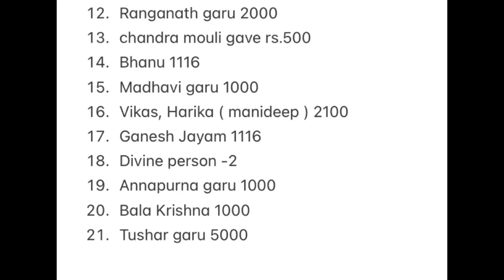Prasadaseva Vasantha panchami to mahashiva rathri kollan Bharthi - kasinayana ashramam shivaPuram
*🙏Prasadaseva support from   Vasantha panchami to mahashiva rathri ( 40 days )🙏*

నల్లమల అటవీ ప్రాంతం లో కొలువై భక్తుల్ని అనుగ్రహిస్తూ ఉన్న శ్రీ మహా సరస్వతీ దేవి స్వయంభూ గా వెలిసిన ఏకైక క్షేత్రము *"కొలను భారతి"* క్షేత్రము. రాబోయే మాఘ మాసం లో శ్రీ మహా సరస్వతి అమ్మవారు ఆవిర్భవించిన వసంత పంచమి, తరువాత మహా శివరాత్రి వస్తాయి ఈ నెల మొత్తం ఈ క్షేత్రానికి యాత్రీకుల రాక ఎక్కువగా ఉంటుంది
మన అందరం కలిసి కాలభైరవ స్వామి ఎదురుగా ఉన్న  "శ్రీ అవధూత కాశి నాయ సత్రం" వారు ఎంతో వ్యయ ప్రయాసకోర్చి ఇక్కడకు వచ్చే భక్తులకు అన్నదానం చేస్తున్నారు.  వారు నిత్య అన్నదానం కొరకు మన మణిదీప్ గారి ద్వారా సహాయ సహకారాలు కోరినారు మనందరం ఈ అన్నదాన సేవకు సహకరిద్దాం

If any one willing to part of  Prasadaseva can send contribution to 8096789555 ( Gpay / Phonepe / Paytm )

*List of donors for Annadhanam*

1. Surjeet Guptha garu 5000/-
2. Rohit garu - 1000/-
3. Ragvendra garu 2000/-
4. Varma garu 1000/-
5. Swami vutukuru- 1116/-
6. Nithin garu 1000
7. Jagdish garu 1000
8. Vardaraj garu 1000
9. Govindrajulu 2000
10. K suresh garu 1000
11. Suresh Padmanabhuni 1500
12. Ranganath garu 2000
13. chandra mouli gave rs.500
14. Bhanu 1116
15. Madhavi garu 1000
16. Vikas, Harika ( manideep ) 2100
17. Ganesh Jayam 1116
18. Divine person -2
19. Annapurna garu 1000
20. Bala Krishna 1000
21. Tushar garu 5000
22. Ramani garu
23. Madhu babu Borra
24. Ravi Shankar B
25. Chandra Sekhar Malla 5116
26. Ravi Shankar
27. Haritha garu